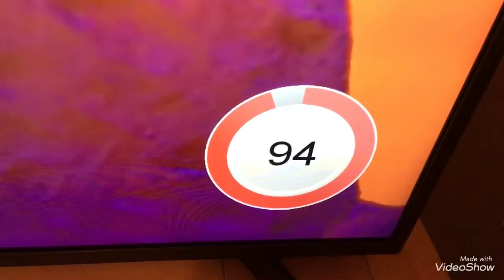CRT TV VS 4K FLAT SCREEN TV (audio test)